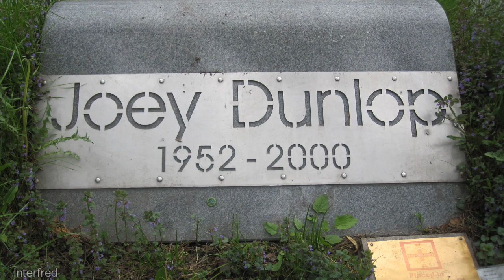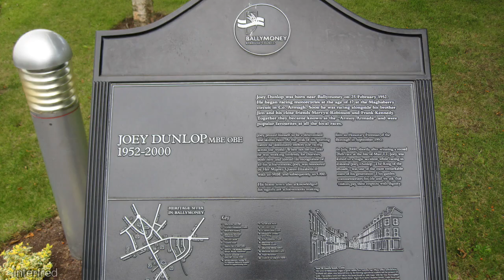Joey Dunlop memorials and statues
Joey Dunlop- William Joseph Dunlop, Order of the British Empire (OBE),
was a world champion motorcyclist from Ballymoney in Northern Ireland.
In 2016, he was voted the 2nd greatest motorcycling icon ever, one behind Valentino Rossi by Motorcycle News. Source: Wikipedia

1-Statue on the TT course, The Bungalow, Isle of Man.
Visited 4-June-2008

2-memorial stone atPirita-Kose-Kloostrimetsa (street) Circuit, Talinn, Estonia
Visited 20-May-2009

3-Memorial in Ballymoney, Northern Ireland
Visited 25-Aug-2010

Joey's Bar- Joey Dunlop Cafe, Ballymoney, Northern Ireland
Visited 25-Aug-2010